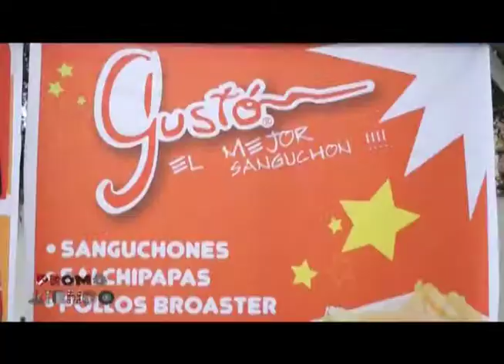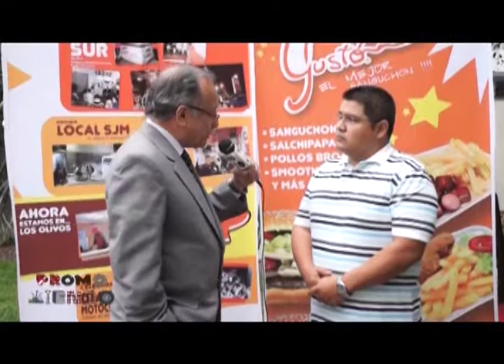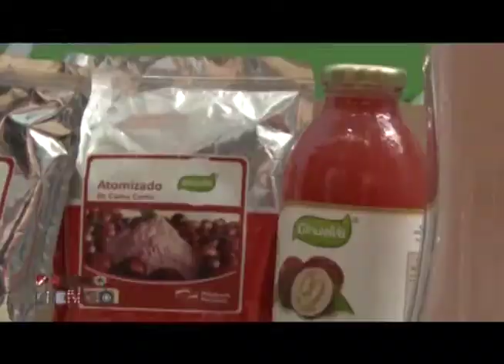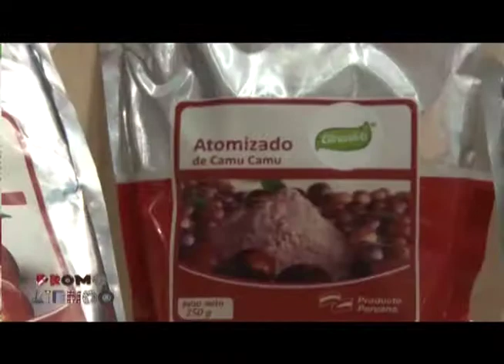Promoviendo Programa 05 - Bloque 02